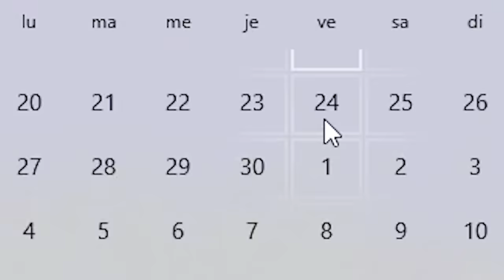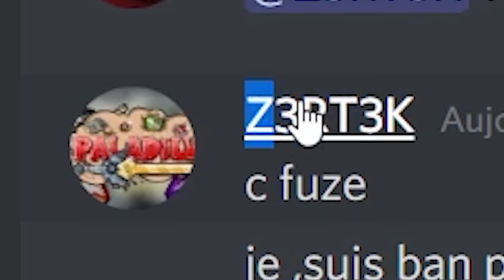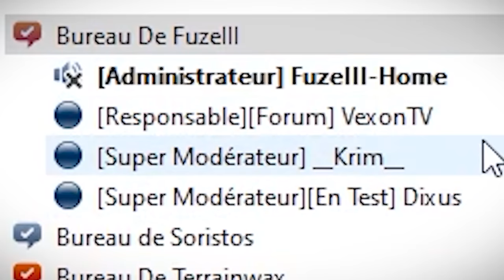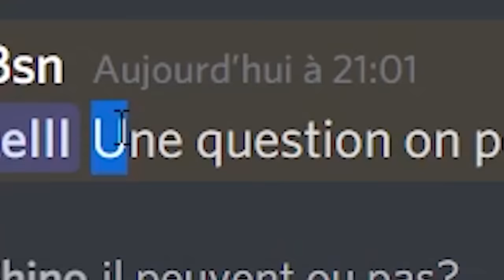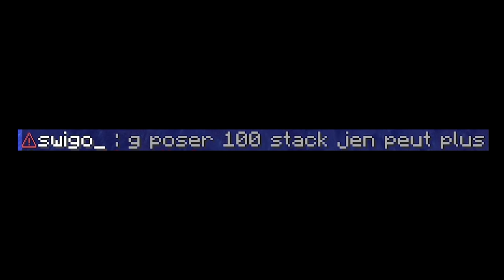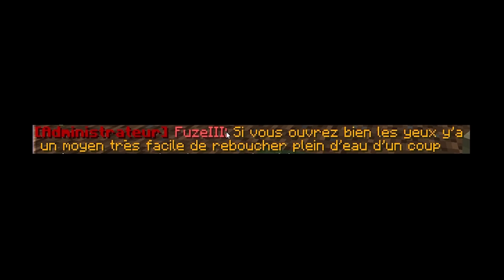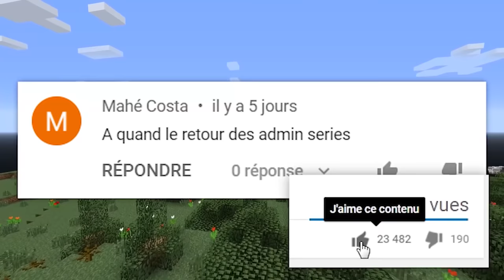J'ai forcé un CHEATER à vider un OCEAN... (à la main) - Episode 10 | Admin Series S4 - Paladium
Bon bah... on va encore faire passer une mauvaise soirée aux cheaters hein (ils l'ont cherché aussi)